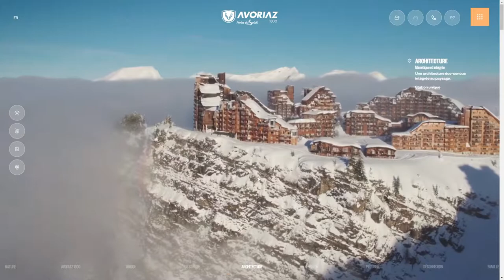Avoriaz 1800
Avoriaz 1800 By Akaru From France
Avoriaz 1800 - Best Ski Resort in France in the French Alps, skiing holiday France.